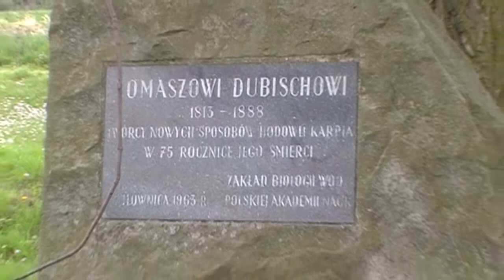Iłownica Roztrop 21 04 2014